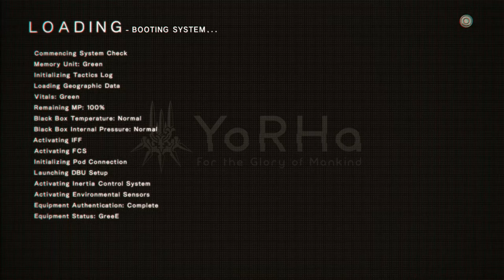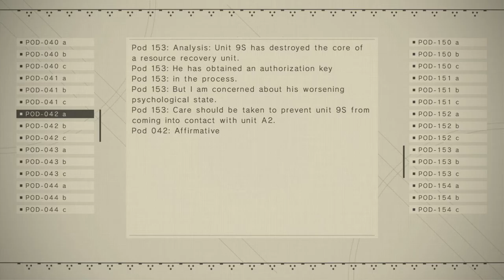NieR: Automata [30] Downward Spiral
I am enjoying 9S's descent into madness. It's actually been done well! Although you can file that machine core revelation into the "not surprising at all" and "things I expected would more or less happen from the start of the game" buckets.

Feels like we're going to reach the end of the route soon, since I'd imagine (and this is just me guessing) that there's going to be one joint mission after I finish the 9S specific missions. I wonder if there's going to be another route afterwards.